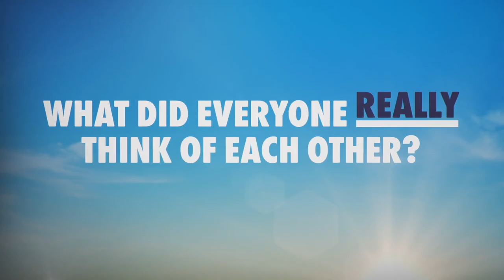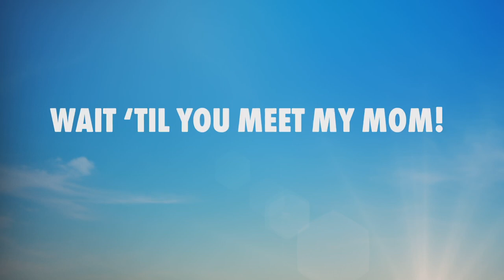'Glorietta & Alex: And Tammy, Too! (Pt. I)' Free Full S2E2 😲 Life Goes On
On this episode of “Life Goes On,” Glorietta is here to dish about what went wrong between her and Alex. Also, Glorietta's mom, Tammy, joins in to share her opinions on their relationship. She's holding nothing back!

In "Life Goes On", WE are checking in with some of the most talked about and beloved “Love After Lockup” cast members for an exclusive update on how their lives have changed since the show.